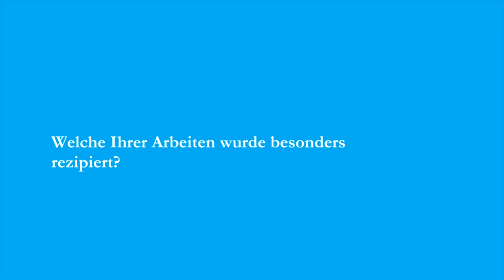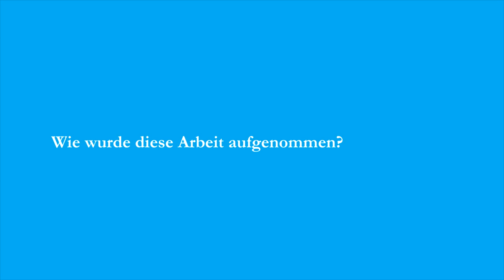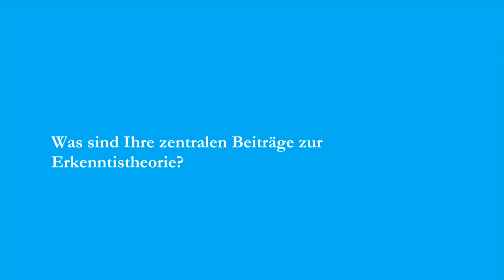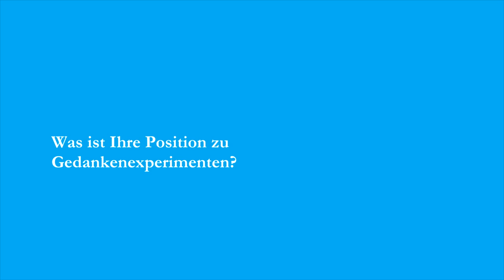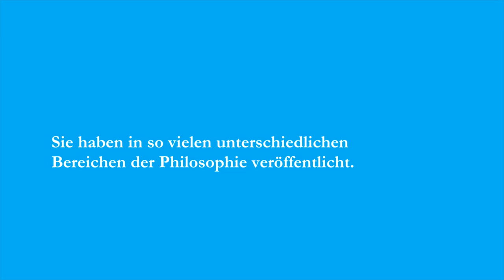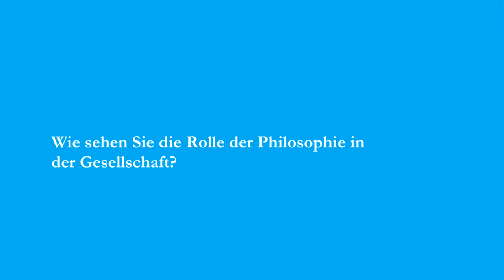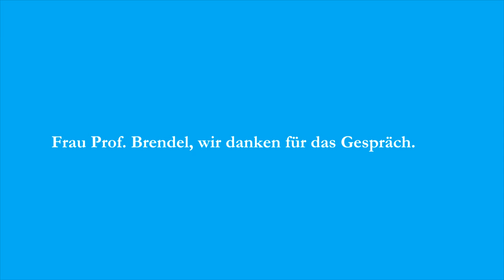Gespräch: Prof. Elke Brendel über "Wissen, Lügner, Logik und die Welt als Ganzes"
Prof. Dr. Elke Brendel (Universität Bonn, Lehrstuhl für Logik und Grundlagenforschung) spricht über ihre Arbeiten zur Lügnerparadoxie und deren situations-semantische Lösung, Externalismus in der Epistemologie, Tierethik und Vegetarismus,  die Grenzen und Vorteile formaler Werkzeuge in der Philosophie und mehr.

Das Interview führte Jun.-Prof. Dr. Sascha Benjamin Fink (Universität Magdeburg) am 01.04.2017 in Bonn.

Kamera, Beleuchtung & Ton: Gero Hecker
Schnitt: Sascha Benjamin Fink & Gero Hecker